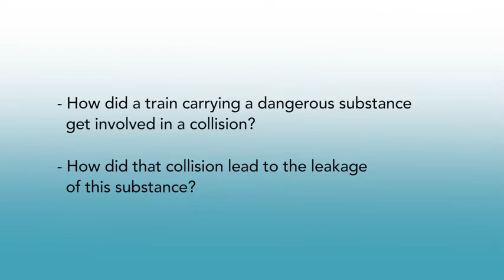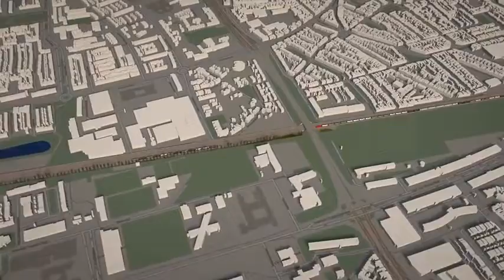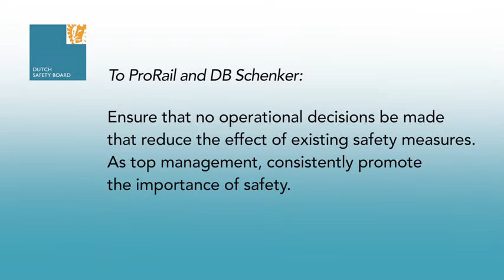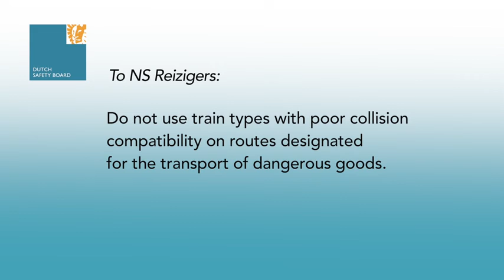train accident.. animals lover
train accident